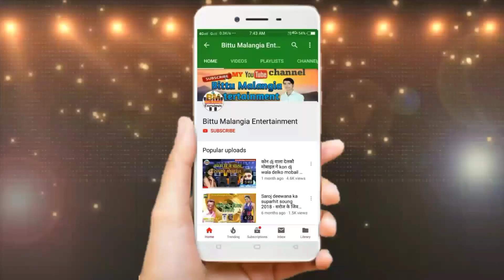Maithili New Chhath Song 2020 || Madam_Madhubaniya || सजल मधवापुर के घाट || Sajal Madawapur Ke Ghat